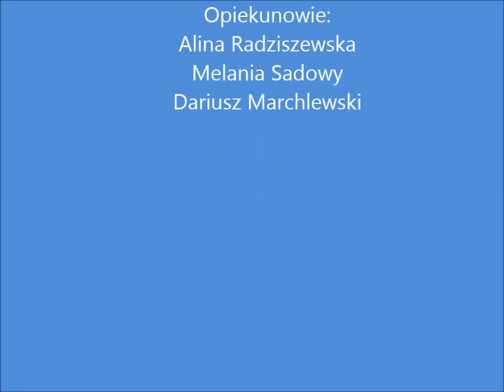Noc w Smoczej Jamie kl III G 09 10 01 2015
Co nakręcili, to puszczam, zabawa klasy III Gimnazjum w trakcie Nocy w Smoczej Jamie - 9/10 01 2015 w ZS Czerwonka